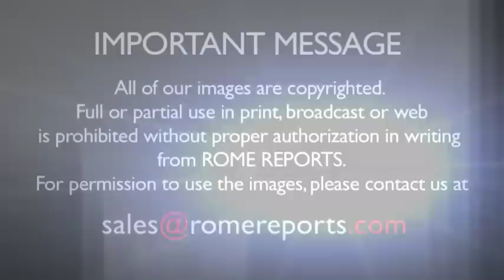Pope will work to celebrate his 80th birthday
The public can wish the pope “Happy Birthday,” thanks to accounts created by the Vatican.